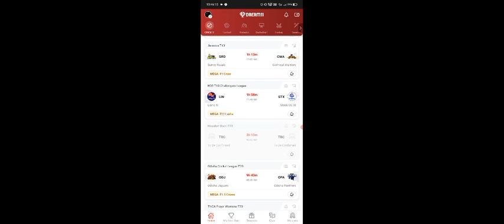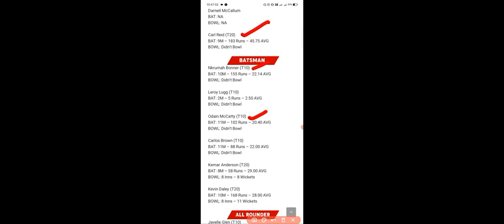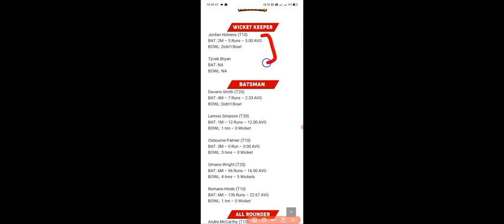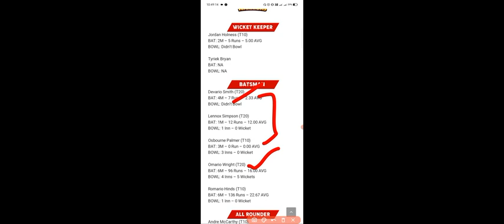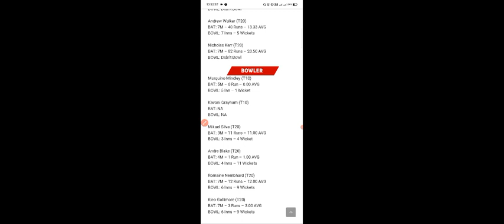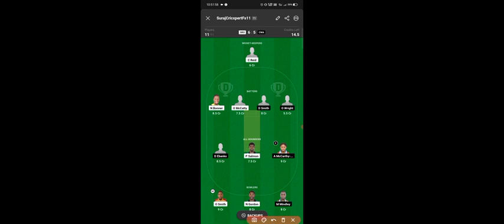SRO VS CWA DREAM11, SRO VS CWA DREAM11 PREDICTION, SRO VS CWA DREAM11 TEAM, SRO VS CWA TODAY MATCH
✅ Match info: SRO vs CWA Dream11 Prediction, Probable Playing 11, Fantasy Cricket winning tips, Live Match Score, and Pitch Report

Surrey Royals vs Cornwall Warriors (SRO vs CWA) Match Previews
SRO vs CWA Match Preview: Surrey Royals is set to take on Cornwall Warriors in Jamaica T10 on Monday, 26 June 2023 at 12:00 AM IST.

lucia
Both teams will be playing their first match of the tournament and would be looking to start their journey with a resounding victory. Surrey Royals will certainly be feeling a lot more confident as they lead into this fixture and are determined to defend the title at all costs. Meanwhile, Cornwall Warriors have an opportunity to stage a massive upset in the early stages of the tournament.

Surrey Royals (SRO) Team Updates
Leroy Lug and Maurice Harrow will probably open the inning.
Carlos Brown will bat at the one-down position. He is the backbone of the batting team.
Khari Campbell and Nkrumah Bonner will handle the middle-order batting.
Javelle Glen will lead the Surrey Royals as a Captain. He is also a good All-Rounder
Nkrumah Bonner will take care of the spin bowling of the team.
Odean Smith and Nicholson Gordon will lead the pace attack of his team.
Cornwall Warriors (CWA) Team Updates
Devario Smith and Osbourne Palmer will probably open the inning.
Damian Ebanks will bat at the one-down position. He is the backbone of the batting team.
Thavi Spencer and Nicholas Kerr will handle the middle-order batting.
Damian Ebanks will lead the Cornwall Warriors as a Captain. He is also a good All-Rounder
Tyriek Bryan will do the Wicket Keeping for Cornwall Warriors.
Marquino Mindley and Mikheil Silver will lead the pace attack of his team.

1.This analysis is based on my Understanding, knowledge and instinct. While selecting your team, consider the points mentioned and make your own decision.

2. it takes great care to comply with all central and state legislation in India to ensure that users are fully protected. Every contest on platform is carefully designed to comply with applicable statutes and regulations in India.

3. it constitutes a ‘game of mere skill’, which makes the Dream11 game exempt from the provisions of the Public Gambling Act, 1867 (PGA). Dream11 is a legitimate business activity protected under Article 19(1)(g) of the Constitution of India.

4. This Game inviolves an element of financial risk and may be addictive, Please Play Responsibly and at your own risk.

srovscwa
srovscwadream11
srovscwaplayersstats
srovscwatodaymatch
srovscwadream11team
srovscwadream11prediction
srovscwadream11playersrecords
srovscwadream11gltipsandtricks
srovscwadream11sl+glbestc/vc
srovscwadream11todaytoppicks
srovscwadream11winningteam